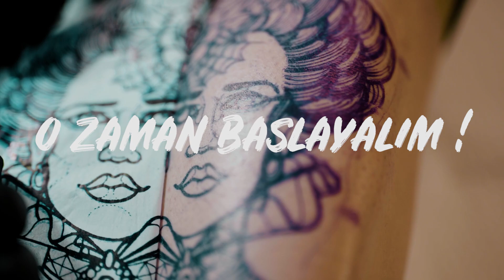DÖVME YAPTIRMAK İSTİYORSAN İZLE ! Dövme Modellerinde Yapılan 10 Hata VE Tavsiyeler | (Dövme Yapımı)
Dövme yaptırmak istiyorsan bu videoyu kesinlikle izle. Dövme seçiminde dövme modellerinde dövme yapımında yapılan 10 hata ve tavsiyelerden bahsettim. Dövmeleri çok seviyorum. Dövme yaptırmak, dövme sildirmek, dövme bakımı ben bu süreçlerin hepsini tecrübe ettim. Vücudunuza hayatınız boyunca taşıyacağınız bir şey yaptırmadan önce bu videoya denk geldiğin için şanslısın.
Dövme denince akla gelen ilk soru: Dövme yaptırmak acıtır mı? Araştırmalara göre Türkiye'de en az bir dövmesi olan 20 milyon kişi var. Yani her dört kişiden biri dövmeli ve Türkiye'de adeta bir dövme patlaması yaşanıyor.
Dövmeli yaşamı normalleşiyor.

Sosyal ağların ve dövmenin tüm dünyada moda olmasının bunda rolü ne? Türkiye'de dövmeli hayatın zorlukları neler? İstanbul'da gerçekten iddia edildiği gibi kuaför sayısından fazla dövmeci var mı?